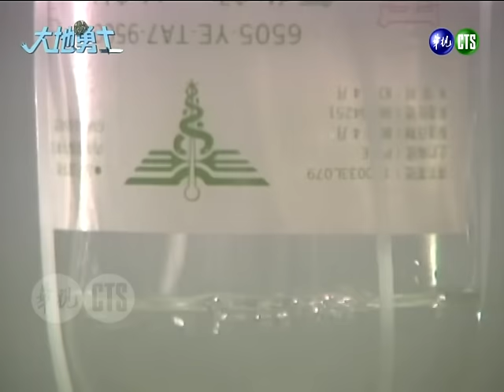【大地勇士】第30集 惦惦吃三碗公 王班長戀愛ING｜主演：李興文、王中皇、孫鵬、陳為民、李國超、林美貞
《大地勇士》是華視1993年8月16日～1993年10月20日播出的連續劇，由王中皇、林美貞、李興文、李國超、孫鵬、陳為民、陳俊生、施羽等人主演，共45集。
劇情大綱：
巧雲為救豆豆而受傷，王威無法再壓抑終對巧雲表白愛慕之意，孫排長亦表現出君子風度祝福二人。班兵們教王威如何向巧雲表達關心及追求之法。